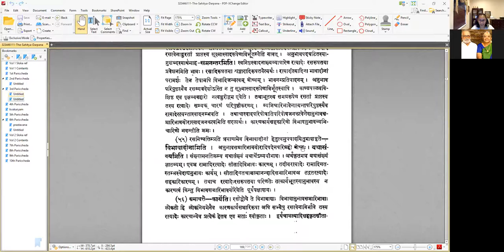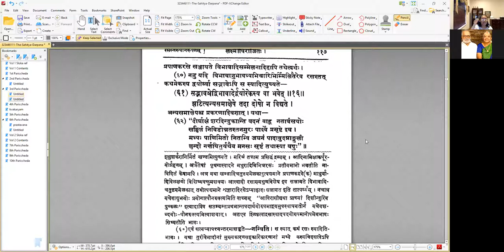साहित्यदर्पणम् - भागः ३ - तृतीयः परिच्छेदः - पाठः ०४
पाठः ०४ — साधारणीकरणम्

ननु कथं रामादिरत्याद्युद्वोधकारणैः सीतादिभिः सामाजिकरत्याद्युद्वोधैत्युच्यते —
व्यापारोऽस्ति विभावादेर्नाम्ना साधारणीकृतिः ।
तत्प्रभावेण यस्यासन्पाथोधिप्लवनादयः ॥ ३.९ ॥
प्रमाता तदभेदेन स्वात्मानं प्रतिपद्यते ।

ननु कथं मनुष्यमात्रस्य समुद्रलङ्घनादावुत्साहोद्वोध इत्युच्यते —
उत्साहादिसमुद्वोधः साधारण्याभिमानतः ॥ ३.१० ॥
नृणामपि समुद्रादिलङ्घनादौ न दुष्यति ।

रत्यादयोऽपि साधारण्येनैव प्रतीयन्त इत्याह —
साधारण्येन रत्यादिरपि तद्वत्प्रतीयते ॥ ३.११ ॥
रत्यादेरपि स्वात्मगतत्वेन प्रतीतौ सभ्यानां व्रीडातङ्कादिर्भवेत् । परगतत्वेन त्वरस्यतापातः ।

विभावादयोऽपि प्रथमतः साधारण्येन प्रतीयन्त इत्याह —
परस्य न परस्येति ममेति न ममेति च ।
तदास्वादे विभावादेः परिच्छेदो न विद्यते ॥ ३.१२ ॥

ननु तथापि कथमेवमलौकिकत्वमेतेषां विभावादीनामित्युच्यते —
विभावनादिव्यापारमलौकिकमुपेयुषां ।
अलौकिकत्वमेतेषां भूषणं न तु दूषणम् ॥ ३.१३ ॥
आदिशब्दादनुभावसञ्चारिणोः ।

तत्र विभावनं रत्यादेर्विशेषणास्वादाङ्कुरणयौग्यतानयनम् । अनुभावनमेवंभूतस्य रत्यादेः समनन्तरमेव रसादिरूपतया भावनम् । सञ्चारणं तथाभूतस्यैव तस्य सम्यक्चारणम् ।

विभावादीनां यथासङ्ख्यं कारणकार्यसहकारित्वे कथं त्रयाणामपि रसोद्बोधे कारणत्वमित्युच्यते —
कारण-कार्य-सञ्चारिरूपा अपि हि लोकतः ।
रसोद्वोधे विभावाद्याः कारणान्येव ते मताः ॥ ३.१४ ॥

ननु तर्हि कथं रसास्वादे तेषामेकः प्रतिभास इत्युच्यते —
प्रतीयमानः प्रथमं प्रत्येकं हेतुरुच्यते ।
ततः सम्वलितः सर्वो विभावादिः सचेतसाम् ॥ ३.१५ ॥
प्रपाणकरसन्यायाच्चर्व्यमाणो रसो भवेत् । यथा खण्डमरिचादीनां सम्मेलनादपूर्व इव कश्चिदास्वादः प्रपाणकरसे सञ्जायते विभावादिसम्मेलनादिहापि तथेत्यर्थः ।